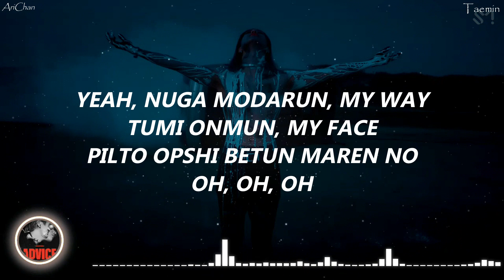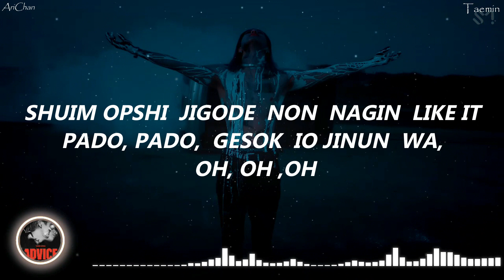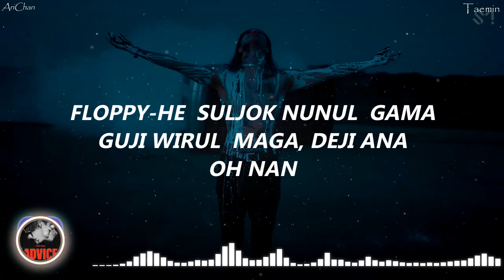Advice -- Taemin (Karaoke - Easy Lyrics)